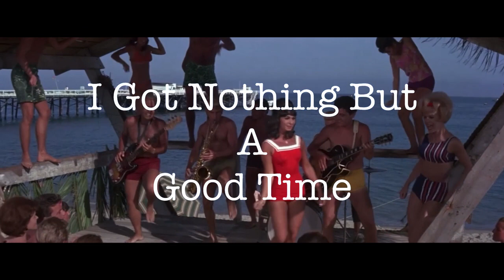Blood Brothers ft. Mike Zito & Albert Castiglia ✪ Hey Sweet Mama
"Hey Sweet Mama" is the first single off the new Mike Zito & Albert Castiglia release "Blood Brothers" on Gulf Coast Records.

Gulf Coast Records announces a March 17 release date for one of the most-anticipated albums of the year, the upcoming Blood Brothers disc featuring multi-Blues Music Award-winners Mike Zito and Albert Castiglia. Blood Brothers was produced by Joe Bonamassa and Josh Smith and recorded at Dockside Studio in Maurice, Louisiana.

"This album was a blast to make and I am even more excited to take this music out on the road and perform for the people,” says Mike Zito. “It's just a bit more complex with an overall band dynamic that I think sets apart from what Albert and I normally do."

“The making of this album was a ‘brotherhood’ in every sense of the word,” adds Albert Castiglia. “The production team of Josh Smith and Joe Bonamassa, along with Mike and I created something incredibly special. I hope our fans enjoy this collaboration as much as we did.”

Mike Zito and Albert Castiglia are true “Blood Brothers” in life and in the music they create both individually and collectively, joining forces in a collaborative effort of songwriting and performances to create a total listening experience greater than the sum of its parts.  Added to that process are the talents of producers Joe Bonamassa and Josh Smith, who brought fresh ideas to the recording sessions, pushing Mike and Albert creatively and musically to present their best work to date.

“Mike and Albert have a special chemistry together when they plug in and play that few have. They finish each other's sentences musically,” award-winning guitarist Joe Bonamassa said about the sessions. “Great tunes, great people, great hang! What's not to like? It was an honor to be involved in this project."

"Mike Zito and Albert Castiglia have done something special,” added co-producer Josh Smith. “They have both found their musical confidante. Most solo artists never even look - let alone find - theirs. They have brought together a real ‘band’ using members of each's solo acts. The sum of all these parts added with a tremendous effort to both write and perform the strongest record of their respective careers has paid off in a special album. Blood Brothers indeed! Joe and I are proud that these brothers trusted our partnership to produce this special album!"